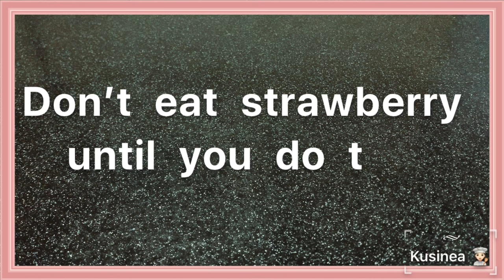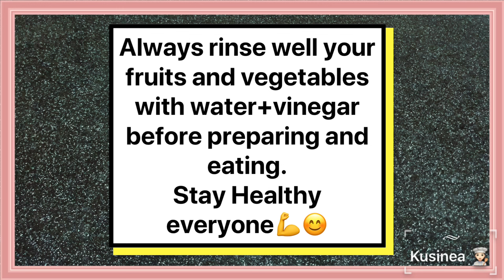How to wash strawberries to remove bugs, dirt and grime? | Best way to clean strawberries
Strawberries ranked number 1 on 2020 "Dirty Dozen" List of fruits put out by the Environmental Working Group (EWG).
In this video I will show you  the most effective way of cleaning strawberries.